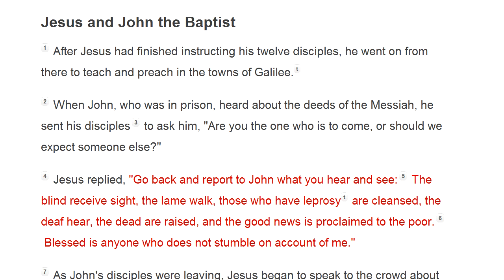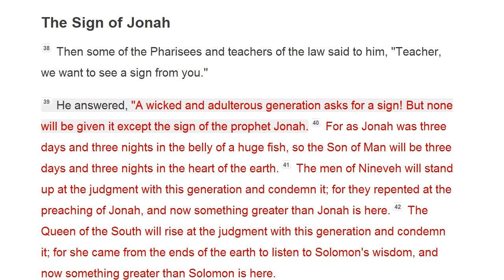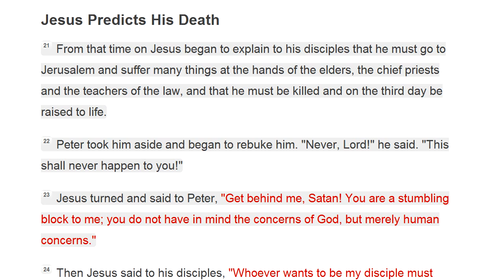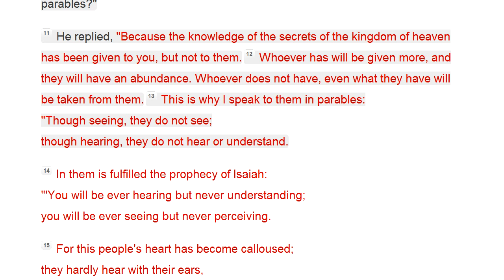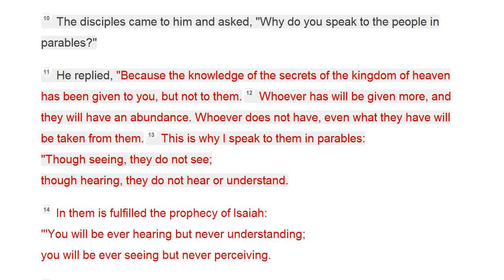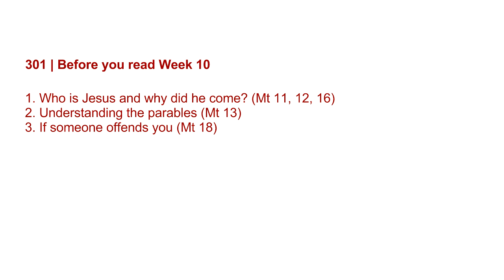before you read week 10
Find more helpful Bible whiteboard videos at rednotes.org.